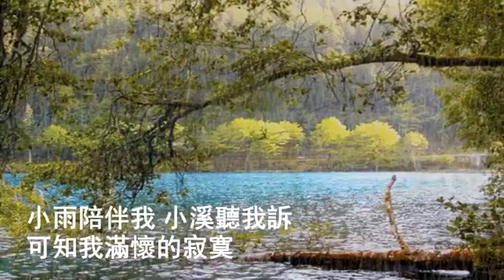三月裡的小雨 - 游一真 「小雨陪伴我 小溪聽我訴 可知我滿懷的寂寞 請問小溪 誰帶我追尋」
三月裡的小雨

作詞：小軒
作曲：譚健常

三月裡的小雨 淅瀝瀝瀝瀝瀝
淅瀝瀝瀝下個不停
山谷裡的小溪 嘩啦啦啦啦啦
嘩啦啦啦流不停
小雨為誰飄 小溪為誰流
帶著滿懷的淒清
嘩啦啦啦流不停
小雨陪伴我 小溪聽我訴
可知我滿懷的寂寞
請問小溪 誰帶我追尋
追尋那一顆愛我的心